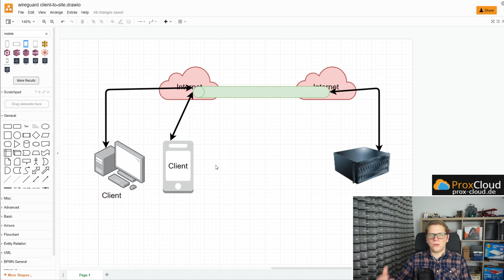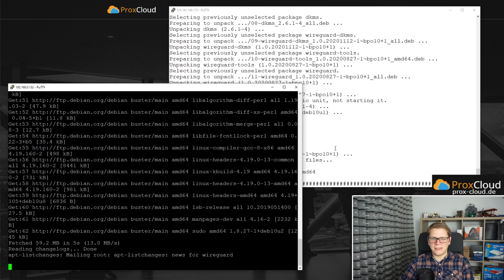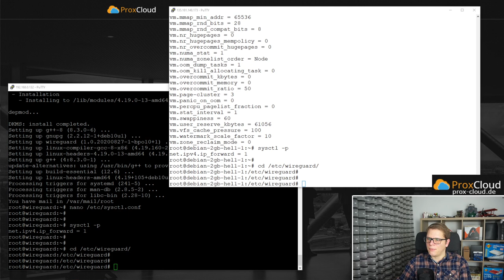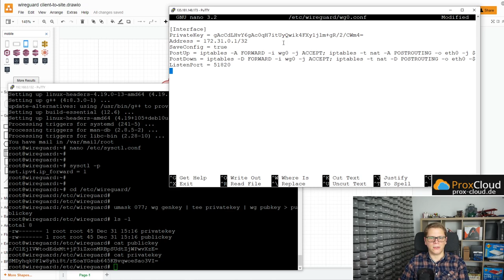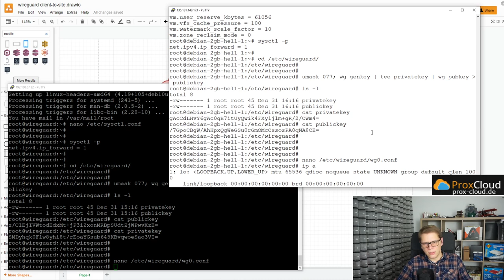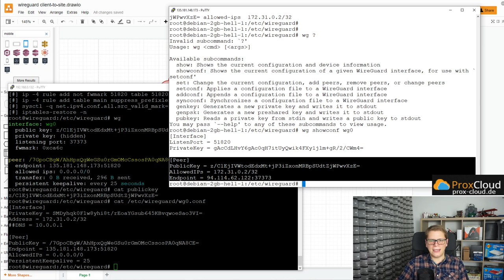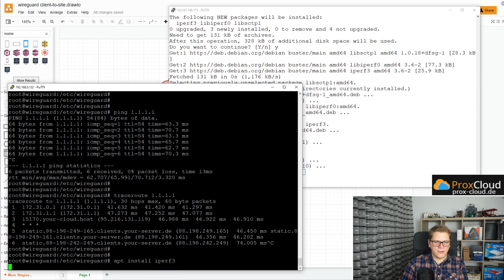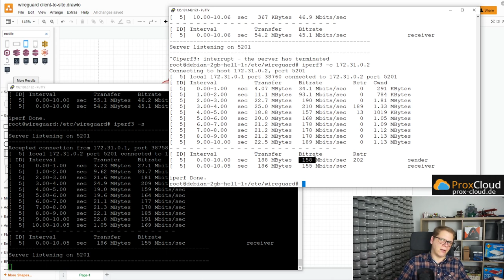WireGuard VPN Server INSTALLIEREN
WireGuard ist ein aller Munde. Ich zeige euch eine valide Installation und zwar in Schritt für Schritt. Alle Schritte könnt ihr auch mittel Copy und Paste meinem Blog entnehmen.

0:00 Intro und Bla bla
0:21 Theorie und Zeichnung
1:53 Installation Schritt für Schritt
17:05 Test der Installation
20:15 Performance Test
22:10 Outro und Bla bla